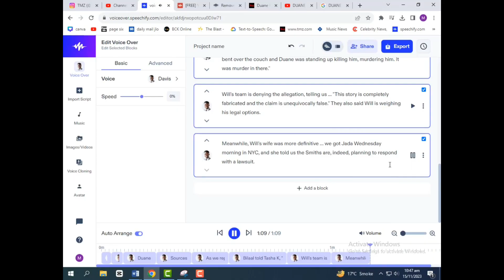Finally, Will Smith official alert for this controversy or Duane Martin say fake allegation hurt me.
Finally, Will Smith official statement for this controversy and Duane Martin says this allegation are hurts me.

he is not a guy okay dude.